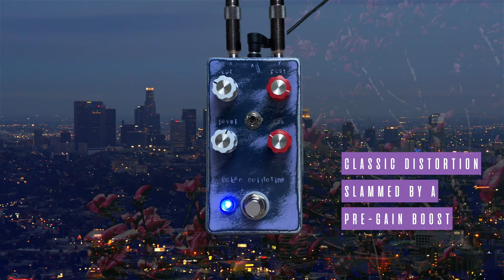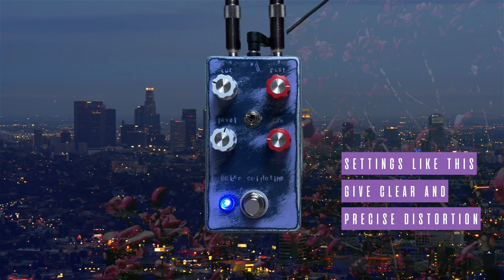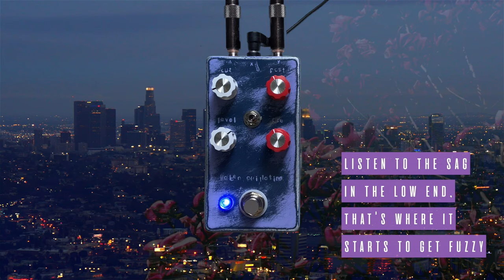Sound Study // Malaise Forever - Golden Guillotine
Sound Study is a new series of less-formal demos to showcase sounds I use rather than explain the functions of the pedal.

*Thanks to Malaise Forever Customs for sending me this pedal*